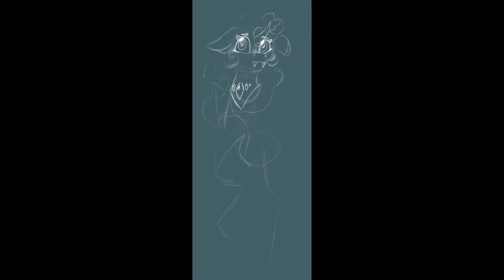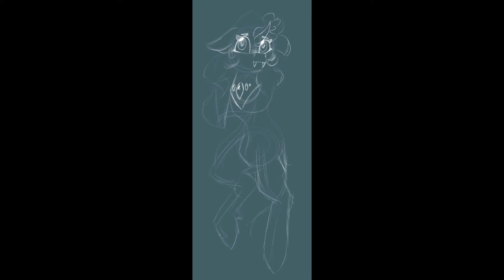[ SpeedART ] Lucky the Changeling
❖ Friend Codes ❖
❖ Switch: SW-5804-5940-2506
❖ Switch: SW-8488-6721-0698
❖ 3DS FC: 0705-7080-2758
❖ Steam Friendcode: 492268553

Song Credit

Butterfly | Provided by Wondershare Filmora